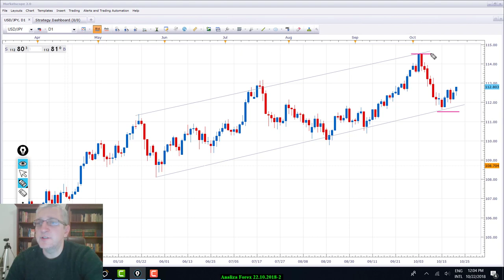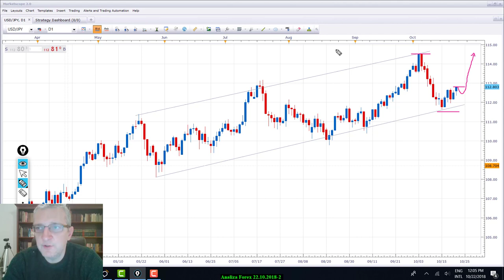Analiza Forex 22 10 2018